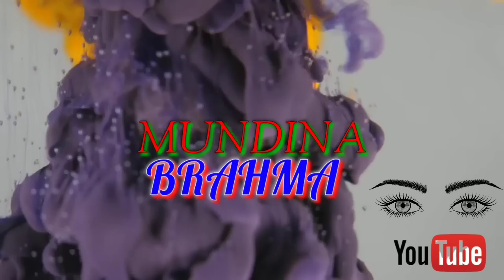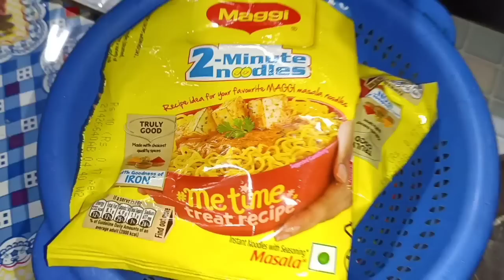Husband kwo Dhubhi Kalabai😜 // Lunch Time